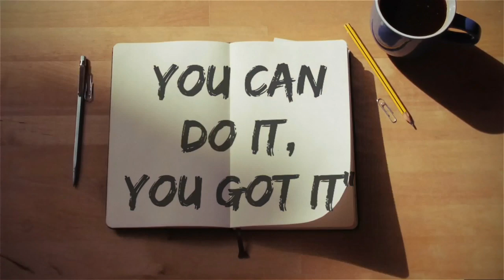BTS — “Dynamite” (Live) | Press Play | (REACTION)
- CHECK IT OUT! Follow! 😁

Hello Everyone! 😁

I absolutely love posting new quotes in my videos.

I’ll try and post video as soon as I can, with my tight schedule of college and working.

Really hope everyone enjoys my videos.

If you have any recommendations for reaction videos let me know.

I love love love Recommendations.

Lastly I hope everyone is having a wonderful day.

여러분 안녕하세요! 😁 내 동영상에 새로운 인용문을 게시하는 것을 정말 좋아합니다. 빡빡한 대학 일정과 일로 최대한 빨리 비디오를 게시하고 게시하겠습니다. 모두가 내 동영상을 즐기기를 바랍니다. 반응 동영상에 대한 권장 사항이 있으면 알려주십시오. 나는 사랑의 사랑을 추천합니다. 마지막으로 모두가 멋진 하루를 보내고 있기를 바랍니다.